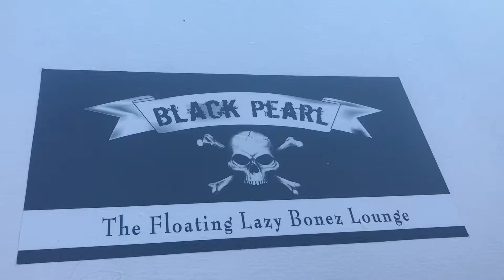VIP February 13th